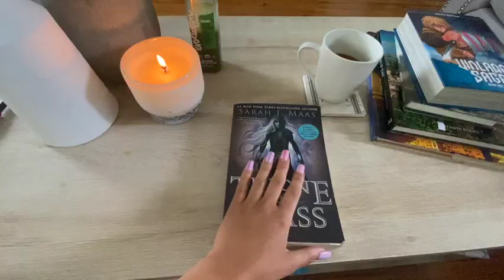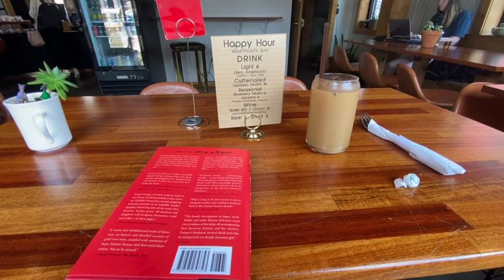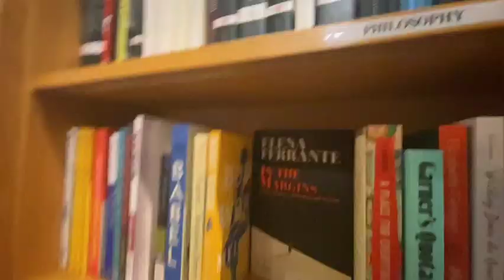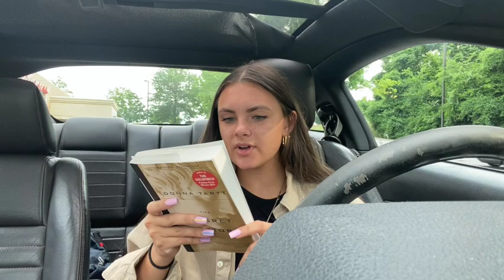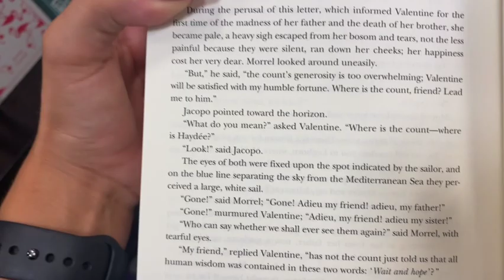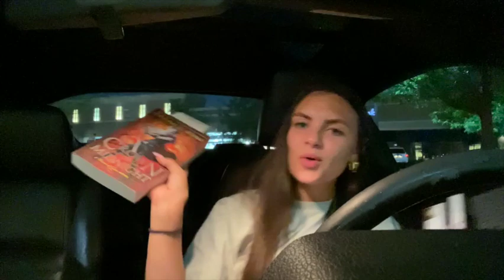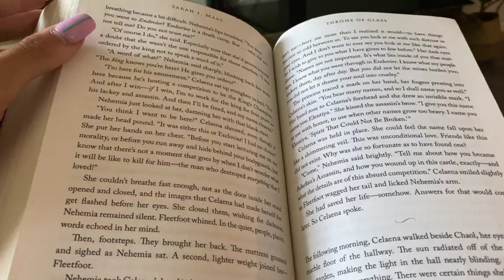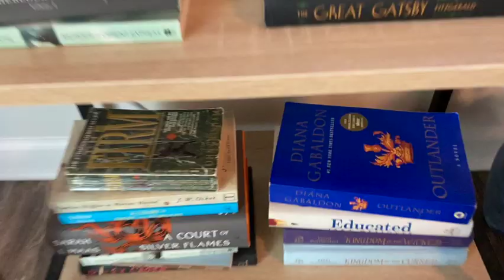Bookshop Vlog | Coffee shops, TBR, Local bookstores, & finishing Throne of Glass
Bookshopping & coffee day! Come on a very summery few days with me to a local Nashville bookstore and Barnes and Noble for a little book haul this week and finish Throne of Glass Book 1!